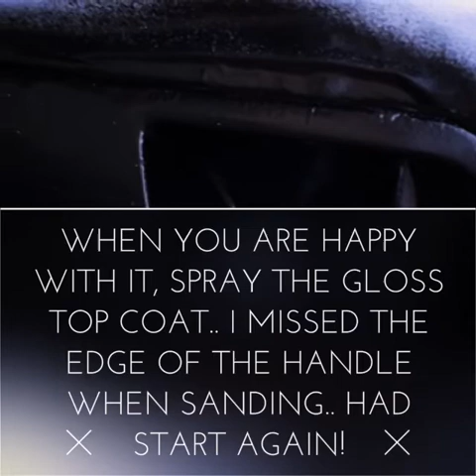How to paint vw t5 door cards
A short clip on how to paint parts of t5 doors. In this case, I painted the small trims. Use polyester car filler, ensure good degreasing and a light sand. Then several coats of primer or plastic primer if not using filler. Sand back flat before spraying top coat on.